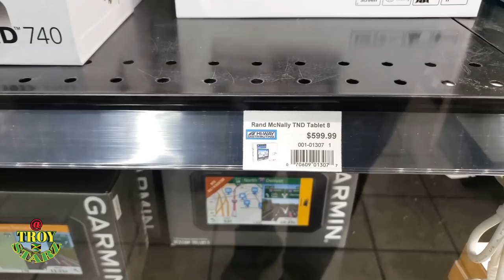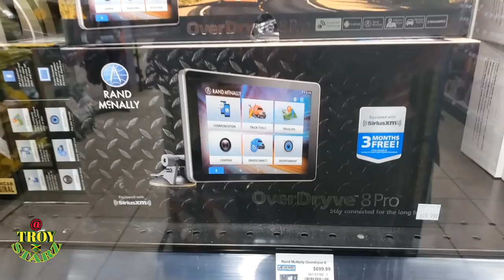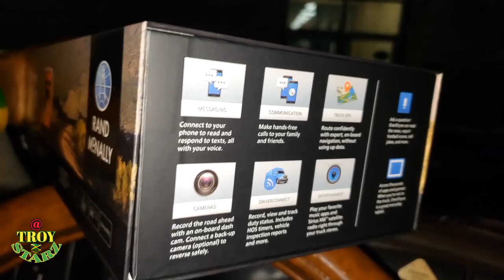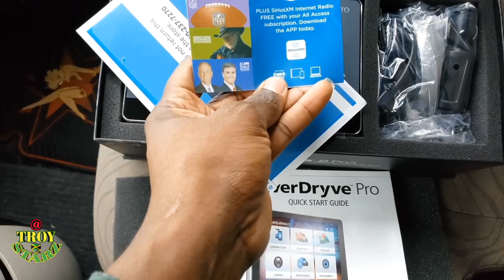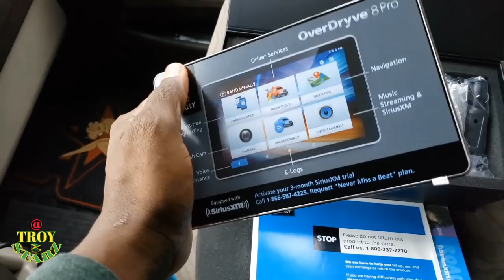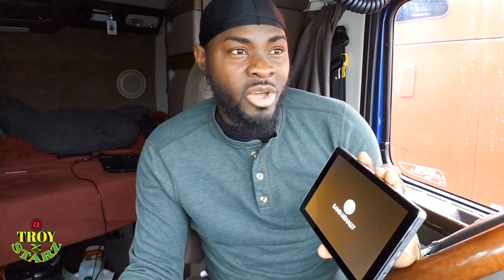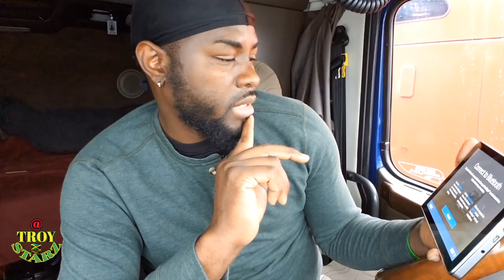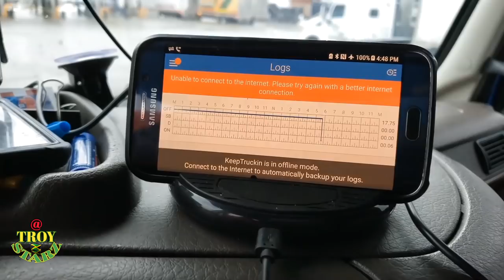Rand Mcnally OverDryve 8 Pro Truck GPS/ Buy/ Unbox/ Setup. vnl#125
how set up rand mcnally overdryve 8 pro 8 truck gps tablet with dash cam and bluetooth, rand mcnally overdryve 8 pro. overdryve 8 pro vs overdryve 7,
how to update overdryve 8 pro, how to fix rand mcnally overdryve 8 pro gps charger is in my next gps video go check it out,

RoadKing Heavy-Duty 12V Charger

Roadking heavy duty charger

Rand McNally TND 740 IntelliRoute Truck Navigation GPS with 7" HD Vibrant Display
TomTom Trucker 620 GPS Device - GPS
Garmin dezl 770LMTHD 7-Inch GPS Navigator
TND540 Rand McNally 5" Truck GPS
Rand Mcnally Tnd(Tm) Tablet 70 with 7 Display GPS and Dashcam Tnd(Tm) Tablet 70 with 7 Display GPS and Dashcam
Rand McNally OverDryve 8 Pro 8" Truck GPS Tablet with Dash Cam and Bluetooth (Certified Refurbished)

How to save your diesel engine,
How to get a longer life-span with your Cars & Trucks engine,
How to take care of your vehicle engine,
The best oil to use in your diesel engine,
The best oil an the market 100% synthetic oil guaranteed and proven.

Save your semi truck engine with Amsoil 100% synthetic Oil buy

FOR ALL YOUR Questions, Concerns. I'M also Available For Reviewing Products & Promotions Please Feel free to offer Sponsorship to my channel.

Then share MY YOUTUBE CHANNEL to A friend or family.

YOU CAN GO & CHECK ✔ OUT MY PLAYLIST I PUT TOGETHER DOWN BELOW FOR YOU TO LEARNED MORE ABOUT THIS TRUCKING INDUSTRY THE STEPS I TAKE TO BE WHERE I AM, HOW YOU CAN TAKE THE GOOD MESSAGE AWAY AND DO BETTER, LEARNED FORM MY MISTAKE AND ADDING IT TO YOUR EXPERIENCE.